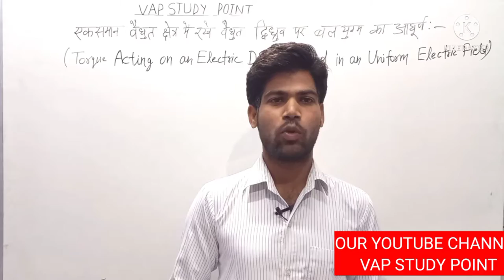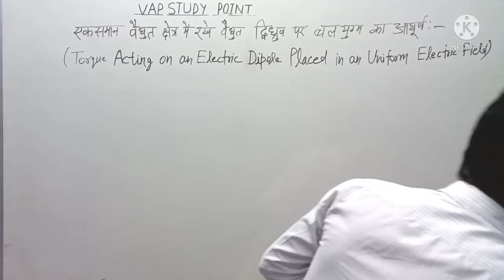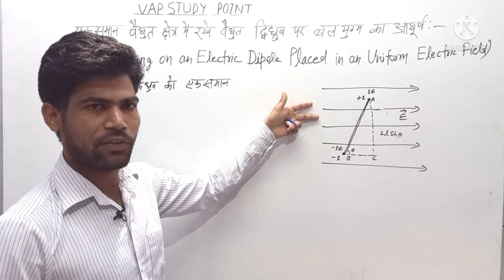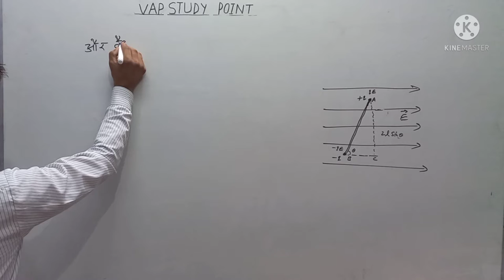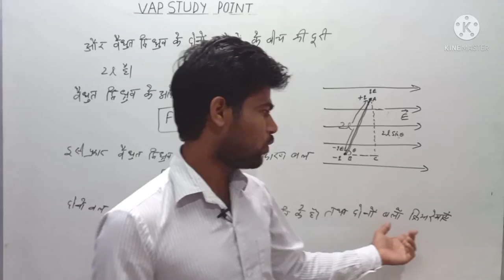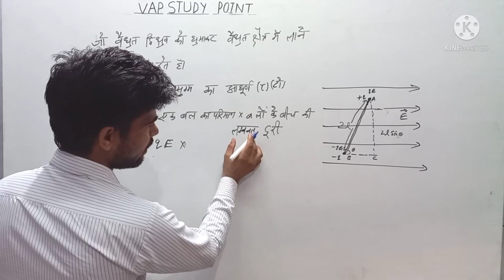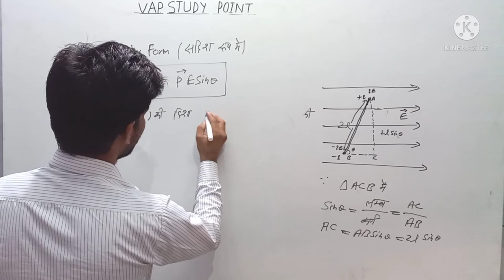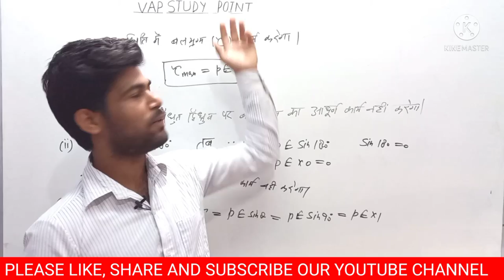TORQUE ACTING ON AN ELECTRIC DIPOLE BY VIKAS SIR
Your Quary-:
THIS CLASS IS TORQUE ACTING ON AN ELECTRIC DIPOLE

PHYSICS CLASSES